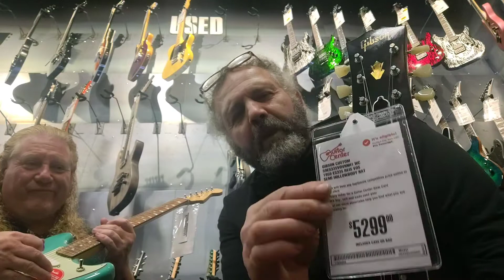Charlie and Robbie Guitar Center 8/21/21